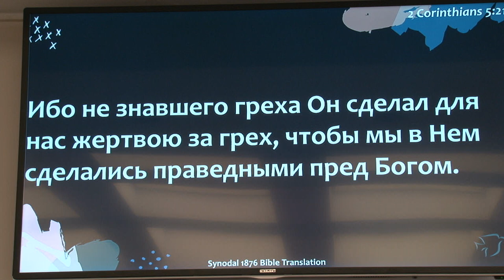Слово пастора на Пасху!